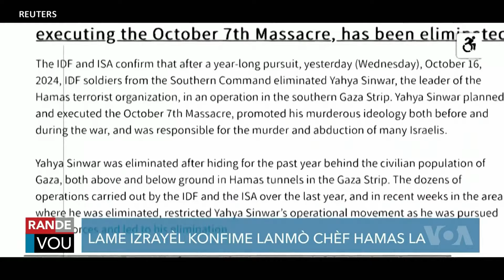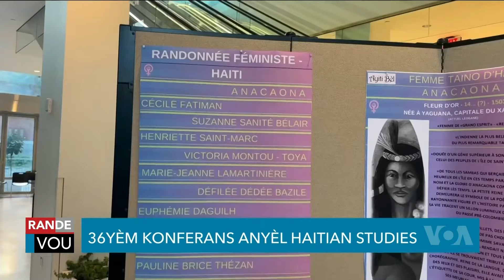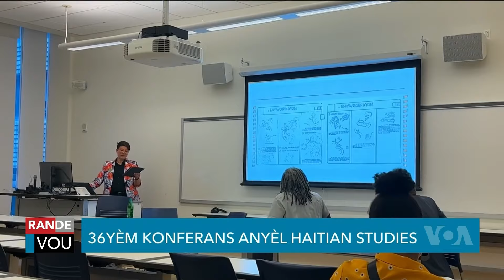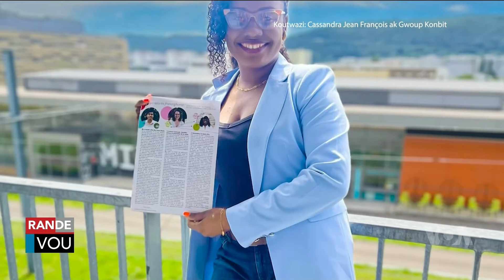LAVWADLAMERIK 17 OKTOB 2024 NOUVEL SA FENK TOMBE NOU SOVE